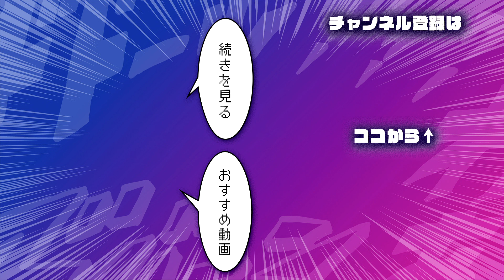【創作BL】光芒のレーヴ#4 /勿塩 ライトBL‹マンガ動画・BLアニメ•BLコミック動画›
トラウマ をもつ唯と#過保護 な陽太
無自覚無頓着な唯を守る陽太に胸キュン💘
2人とも推せます！🤦🏻‍♀♡

キャスト：髙橋　颯 寺山武志
　　　　　赤星優希 権藤宏昂
　　　　　伊坂悠 はるかひとみ
　　　　　滑川恭子 二口満利奈
　　　　　森　結貴

原作：勿塩（『光芒のレーヴ』）